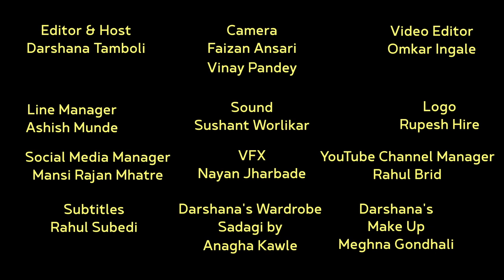Today's Special S02 EP 34 | Parna Pethe & Sagar Deshmukh | Celebrity Talk Show | Rajshri Marathi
आजच्या एपिसोडमध्ये पहा सागर आणि पर्णची Medium Spicy मैत्री. सागरकडे सतत असणाऱ्या नारळाच्या वड्या आणि पर्णने केलेल्या फोडणीच्या भाताचं सिक्रेट. Watch this full video to know more.

Editor & Host
Darshana Tamboli

Line Manager
Ashish Munde

Video Editor
Omkar Ingale

Camera Team
Faizan Ansari
Vinay Pandey

Sound
Sushant Worlikar

Logo
Rupesh Hire

VFX
Nayan Jharbade

Youtube Channel Manager
Rahul Brid

Manasi Mhatre

Subtitles
Rahul Subedi

Darshana's Wardrobe
Sadgi By Anagha Kawle

Darshana's Make Up
Meghna Gondhali